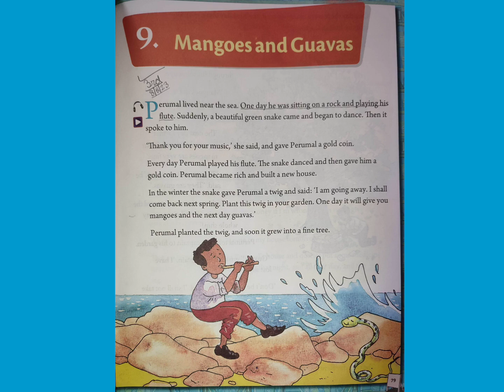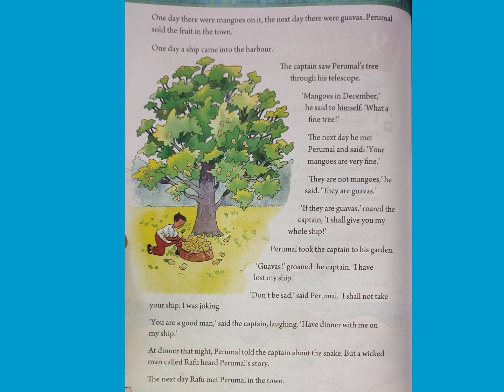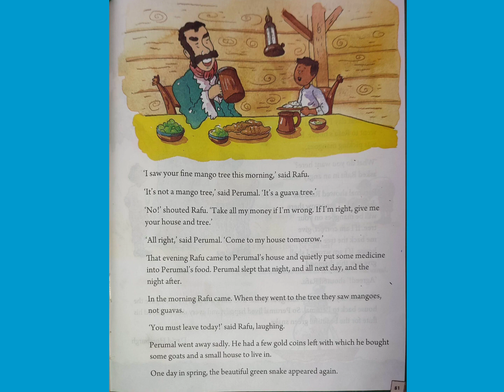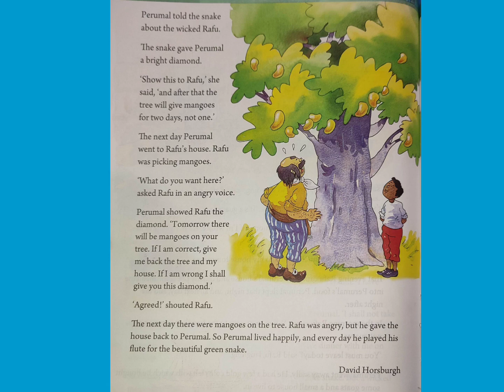Mangoes and guavas.. class-2...... lesson-9.....line by line Bengali analysis.....